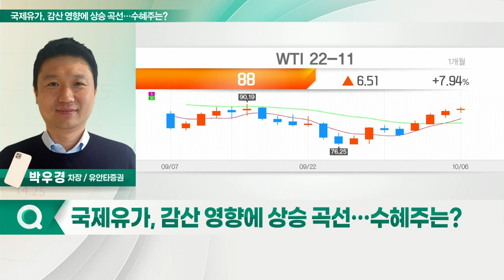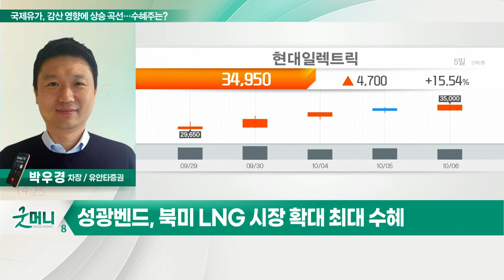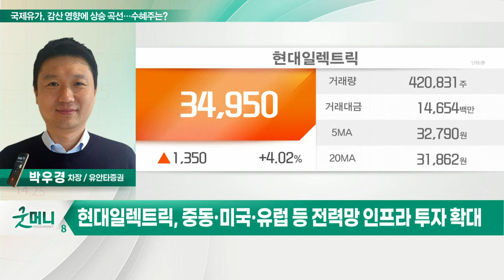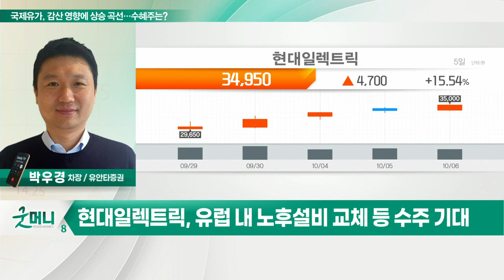성광벤드(014620), 현대일렉트릭(267260)... 국제유가, 감산 영향에 상승 곡선… 수혜주는?_정성일의 투자 인사이트 (20221007)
- 용접용 피팅 전문… 카본·스테인리스 등 주력
- 석유화학·조선해양·발전플랜트 등 전방산업
- 북미 LNG 시장 확대 최대 수혜

- 중동·미국·유럽 등 전력망 인프라 투자 확대
- 초고압 전력기기 및 신재생용 특수장비 수요↑
- 유럽 내 노후설비 교체 등 수주 기대